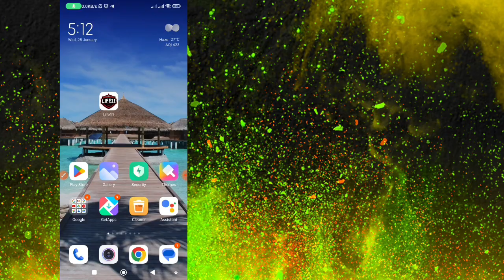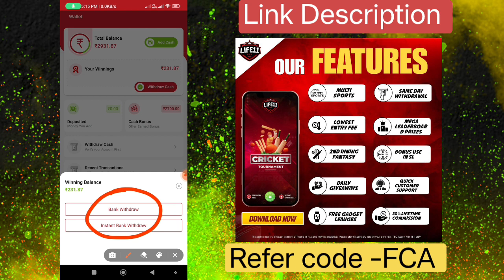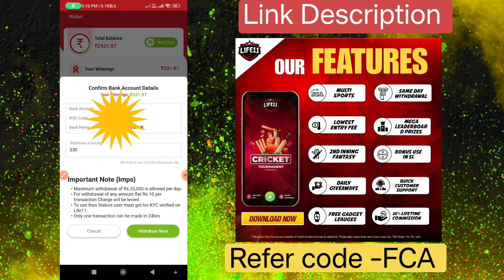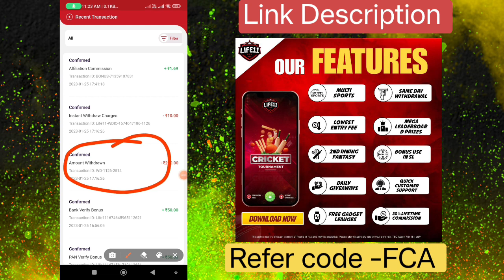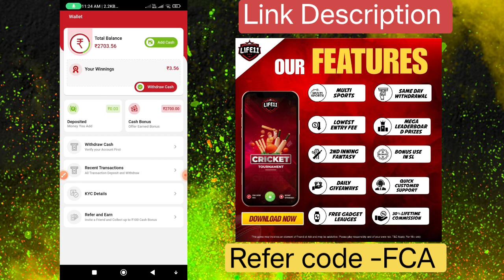🔴Life 11 Instant Withdrawal Proof | Life 11 payment Proof | New Fantasy app | Fantasy app of 2023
📢IMPORTANT NOTICE - We do not promote any type of online betting application or fantasy application, we only provide information on the features of these applications and follow all the rules and guidelines of YouTube. Whether to play or not to play is completely dependent on you🙏🏻

✅India best Fantasy App💪

🔴Refer code -FCA (get rs.300)✅

➡️ 100% bonus usable leagues available
 ➡️ Lowest minimum withdrawal limit of
 ➡️ Biggest leaderboard in IPL t20
 ➡️ Instant UPI and bank withdrawal
➡️ lowest platform fee than other apps ➡️New Fantasy App
➡️100 Bonus use Fantasy Apps
➡️ Paytm withdraw fantasy Apps
We only provide the information about the apps which are included in this video. So We are discussing about these kind of apps in this video. In this app there is an game which involves element of financial risk and may be addictive, please play responsibly at your own risk. ⚠️ Disclaimer : All The Information Provided On This Channel Are For Educational Purposes Only.This Channel Does Not Promote Or Encourage Any illegal .The Channel is No Way Responsible For Any Misuse Of The Information.